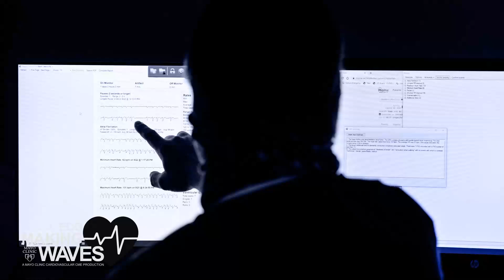Barriers to AI-ECG Adoption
Joining us today to discuss the challenges with artificial intelligence and ECG analysis is Adam May, M.D., a cardiac intensivist and assistant professor of medicine at Washington University’s School of Medicine in St. Louis, Missouri. Dr. May’s interests include the discovery, development, and refinement of innovative processes to enhance the diagnostic capabilities of automated ECG interpretation. Tune in to the discussion around barriers to AI-ECG adoption.

Specific topics discussed:
• The current state of AI-ECG
• Barriers of AI-ECG
• Algorithm generalizability
• Algorithm implementation
• Algorithm utility